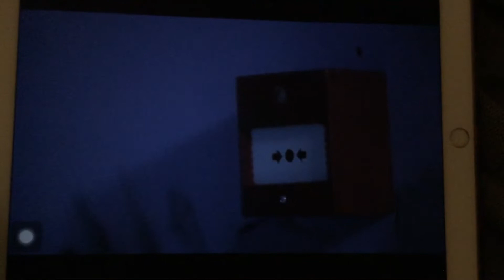September 10, 2021